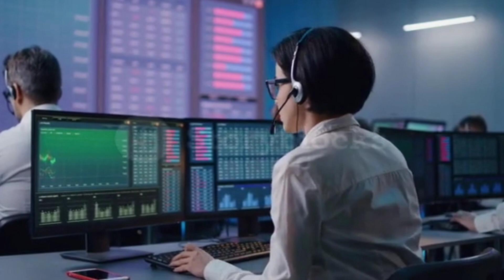Nifty top 10 stocks list| Nifty top 10 stocks list and weightage | Best portfolio Stocks to buy now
Best portfolio Stocks for long term